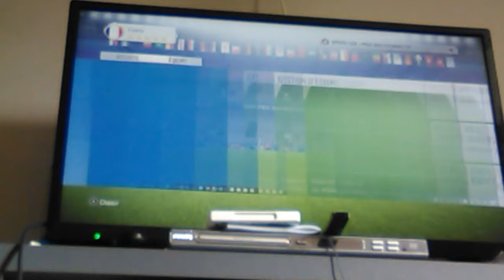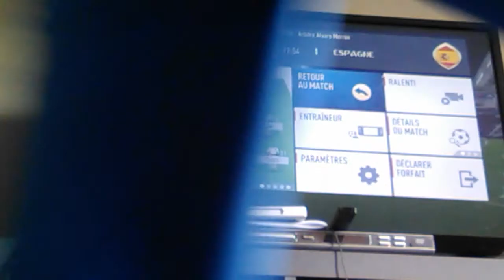1 vidéo sur la coupe russia de la France et Portugal